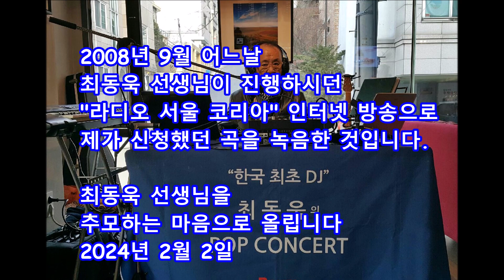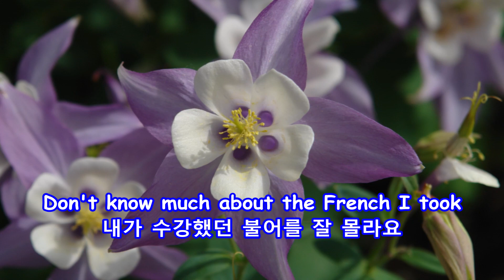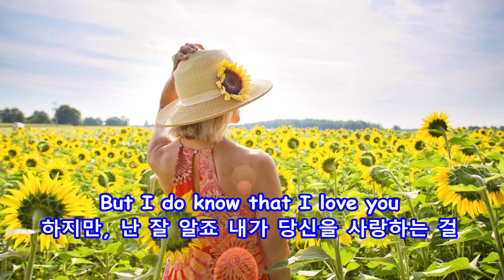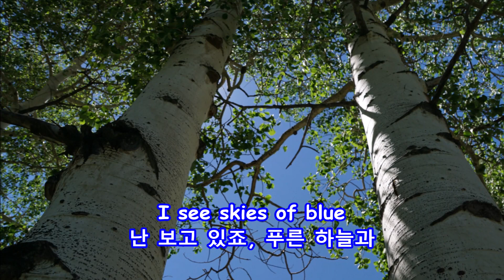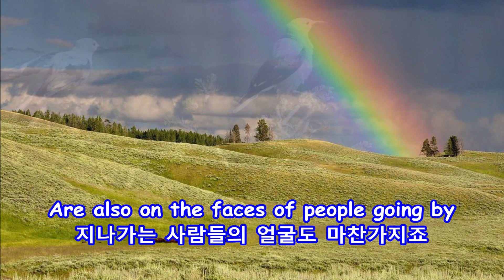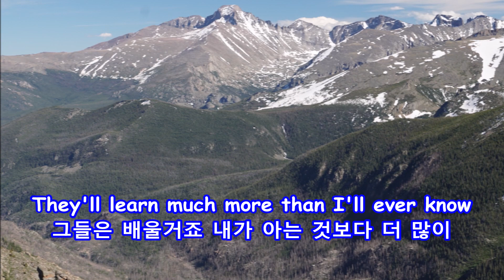DJ 최동욱 선생님의 "라디오 서울 코리아(2008년 9월 어느날 의 방송 일부)" || What a Wonderful World (얼마나 멋진 세상인지)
2008년 9월 어느날
최동욱 선생님이 진행하시던
"라디오 서울 코리아" 인터넷 방송으로
제가 신청했던 곡을 녹음한 것입니다.

최동욱 선생님을
추모하는 마음으로 올립니다
2024년 2월 2일

얼마나 멋진 세상인지
Sam Cooke

Kenny G & Louis Armstrong

참고사항:

제 채널은 수입창출 채널이 아닙니다.
올드팝을 좋아해서 취미로 운영하는 채널입니다.
그러므로  여기에 올린 최동욱 선생님 녹움부분이 혹여라도
저의 이메일 주소:  cbpark026 @user-wz3gw1pt3i gmail.com 로
알려 주시는대로 삭제하도록 하겠습니다.

또한 내용을 보시면 아시겠지만 최동욱 선생님에 대한
사랑과 존경의 표시로 올린 것이니 그점 감안해서
판단해 주시기 바랍니다.

감사합니다
CB26 채널 운영자 올림